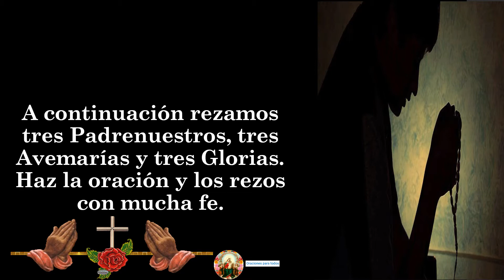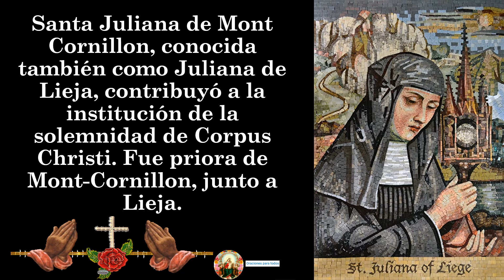ORACION SANTA JULIANA DE MONT CORNILLON 👉 7 DE ABRIL🙏🙏🙏🧔🧕🧎😇❤✝